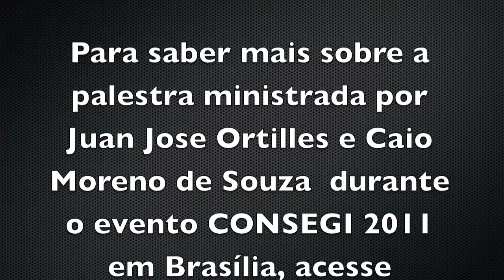IT4biz & StrateBI - Palestra sobre BI Open Source @ CONSEGI 2011 - Brasília - DF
Video chamada para o evento CONSEGI 2011 realizado em Brasília.